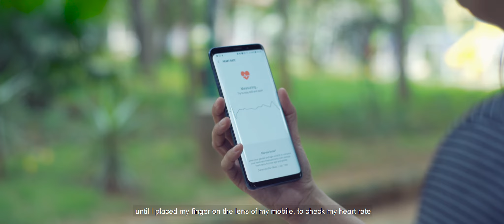Seema's health check at Anand Lab changed her life. Click to know more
Join Seema as she shares her experience with Anand Lab's comprehensive health checkup. Our expert team of healthcare professionals provides a range of tests and screenings to ensure a thorough examination of your health.